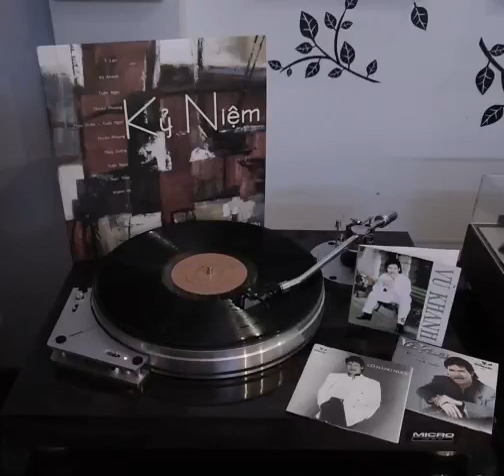Gọi em là đoá hoa sầu - Vũ Khanh